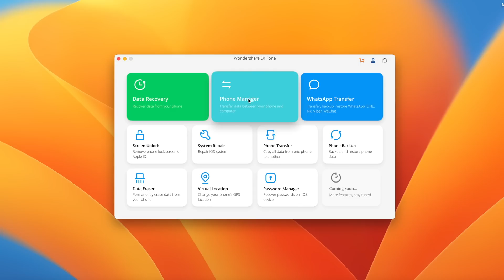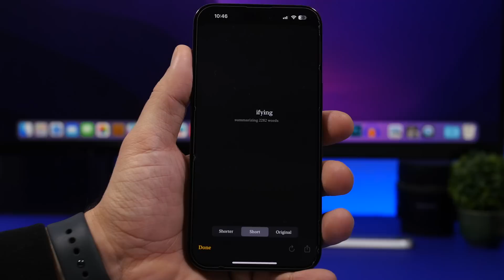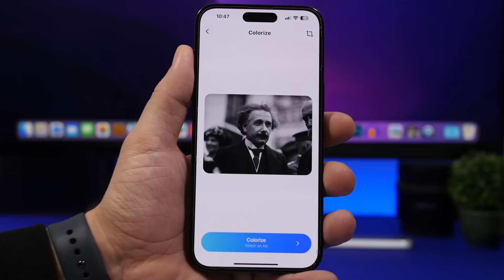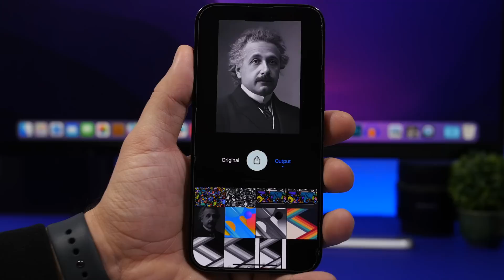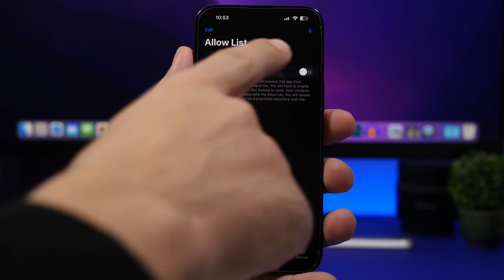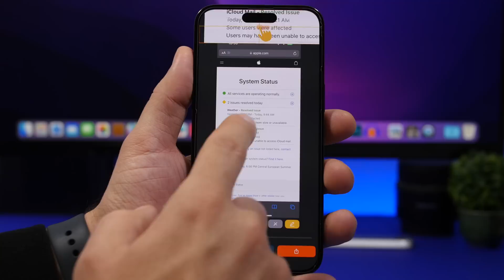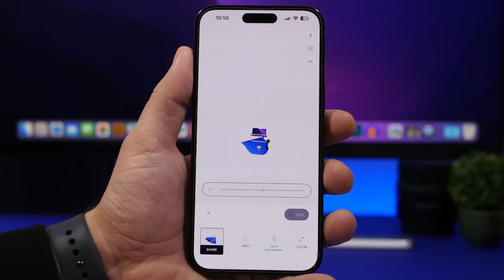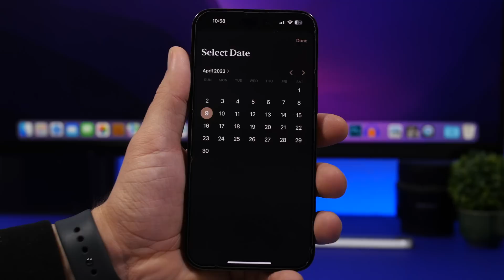APPS That Make Your iPhone WORTH Its Money !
10 must download iPhone apps to make your iPhone worth it's money.
for file transfer & sharing and mobile device screen mirroring

These apps add new features to your iPhone allowing you to do more with your device. To download these apps check the pinned comment.

Intro 0:00
Dr. Fone -sponsor 0:16
AI Expert 1:11
Shortify 1:56
Pixelup 2:49
ReMaster 3:42
Tamaito 4:52
SimpleCallBlocker 5:48
CiteLighter 6:46
Polycam 7:35
Detail Duo 8:37
Hstorico 9:39